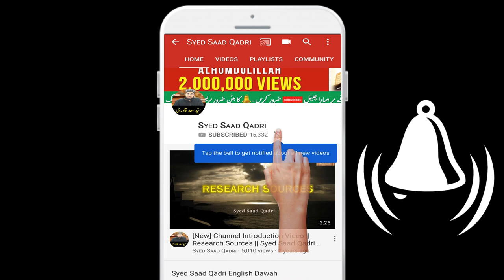Shaheed ka Janaze mein shirkat ke leye ana